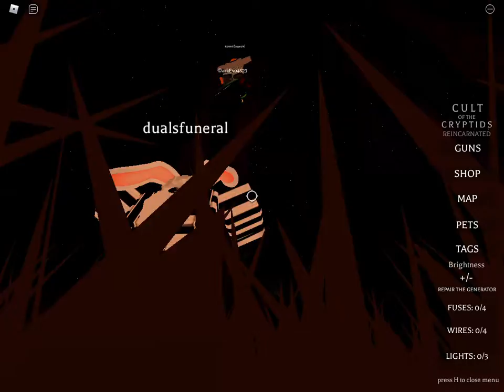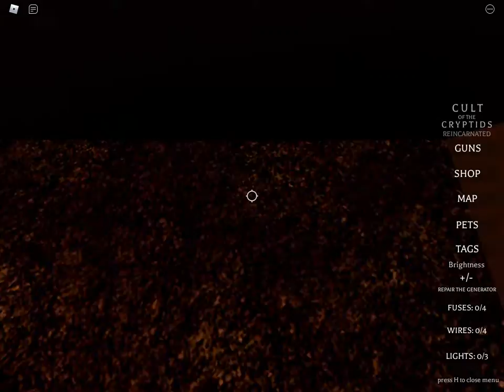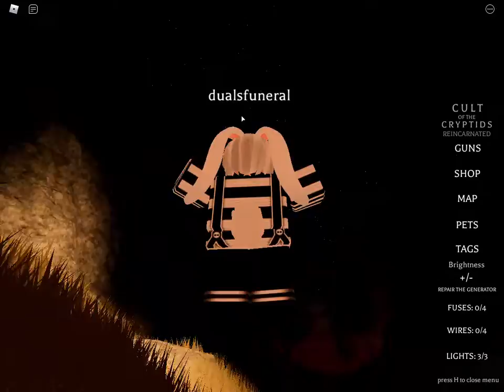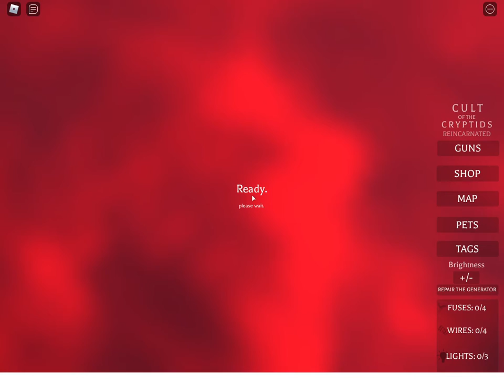scawy game with spencer gang